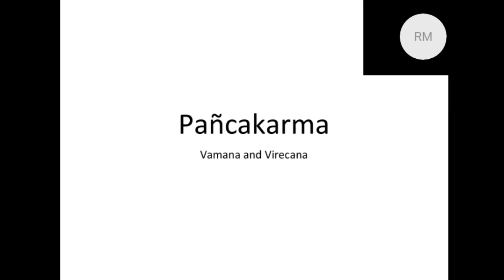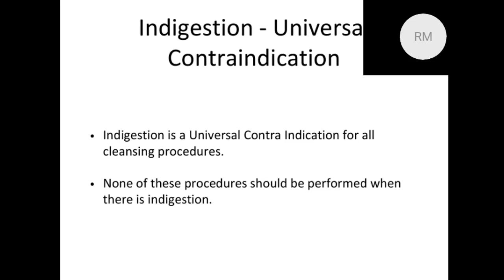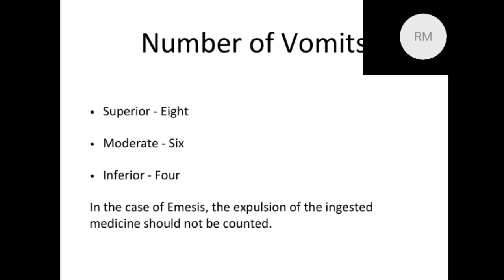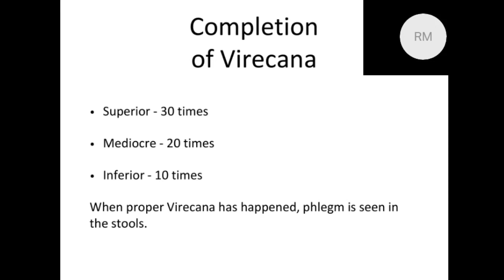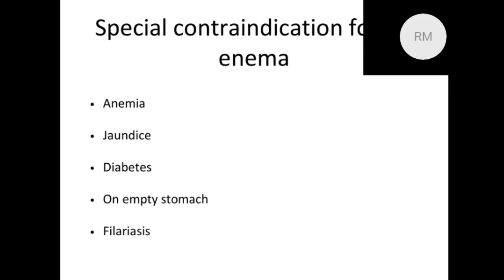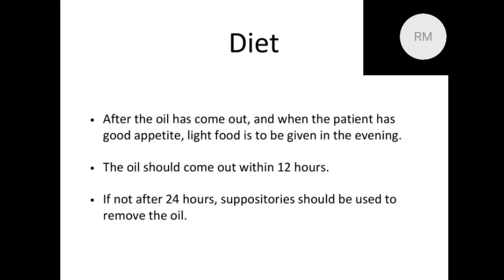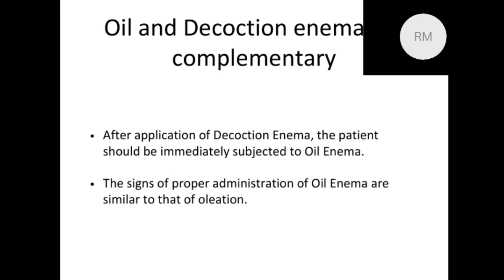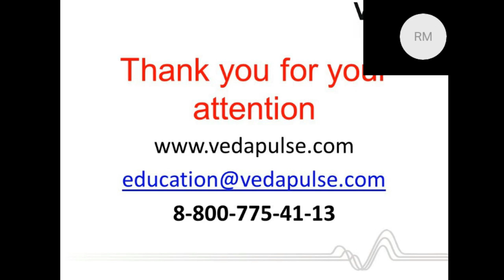Lesson 20. Ayurvedic therapy. Part 3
Practitioners using VedaPulse without deep knowledge in Ayurveda often face difficulties in assessment result interpretation

This basic course gives a fundamental understanding of the principles VedaPulse is based on, allowing us to have a deeper insight into the ancient healing system.

Expert: P. Ram Manohar, Research Director, Amrita Centre for Advanced Research in Ayurveda, Amrita Vishwa Vidyapeetham University, Kollam, Kerala, India